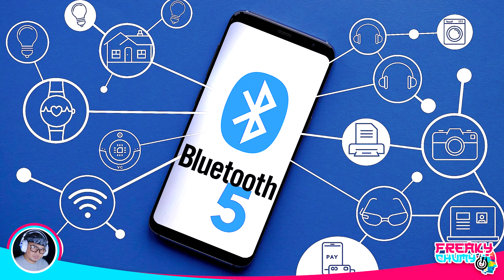MUSLADY T6 AUDIO MIXER COMPREHENSIVE REVIEW | PROS AND CONS | PINOYVIRAL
MUSLADY T6 COMPREHENSIVE REVIEW PROS AND CONS. Paguusapan po nation and ibat-ibang features, kakayahan at ang mga Pros and Cons ng Muslady T6 six channel mixer. Para malaman po nating kung itong six channel na mixer nato ay angkop ba para sa kailangan nyo or hinde.

If you want to be a Kind DONOR (Donator) a.k.a. Patrons for this channel, you can do it

In this video, we're going to talk about the many different features, capabilities, and Pros and Cons of the Muslady T6 six-channel mixer, so you can decide if this six-channel mixer is really right for you (for your needs) or is it too much for what you need.

FREAKYCHUMY TWITTER:
FREAKYCHUMY INSTAGRAM:
pinoyviral, viralpinoy, pinoy viral, freakychumy